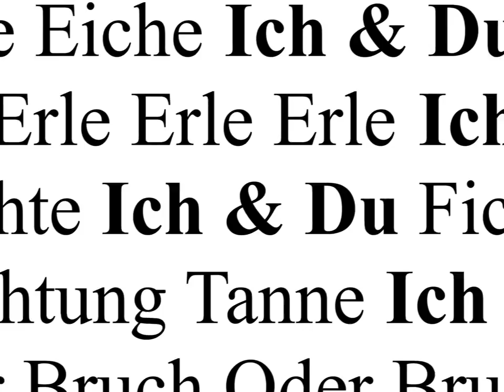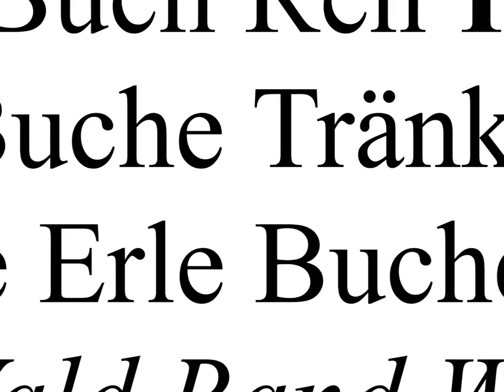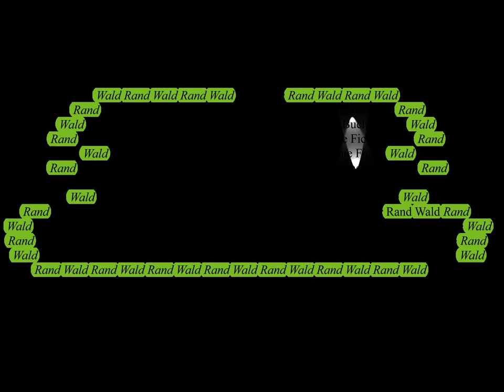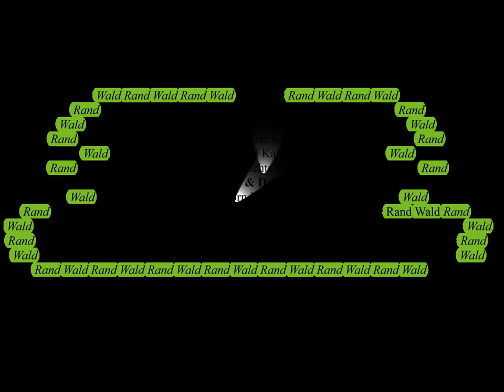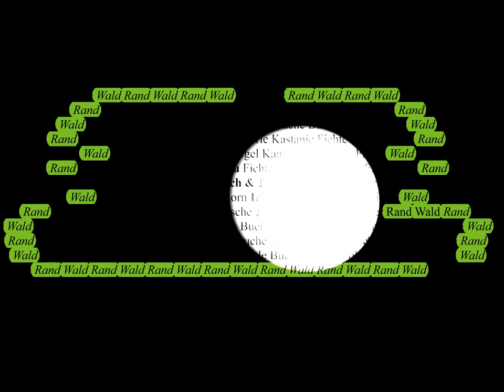Ausflug nach gen Polen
Ein Film von Xaver Römer über ein Gedicht von Julia Trompeter.

YouTube kann nur eine ruckelnde Version. Wer den Film in besserer Qualität sehen möchte, kann ihn auf unserer Webseite runterladen: